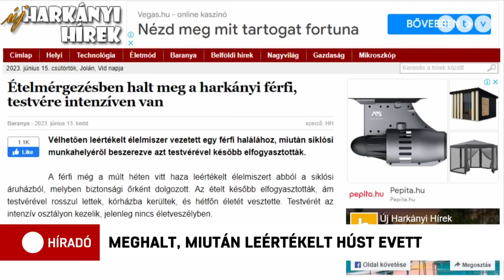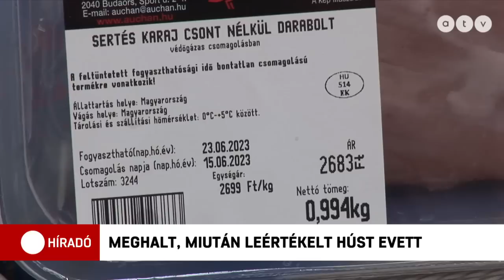Meghalt egy baranyai férfi, miután evett egy harkányi áruházban vásárolt leértékelt húsból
A helyi sajtó egyértelmű összefüggést lát, a rendőrség azonban nem erősítette meg a feltételezést. A híradónk által megkérdezett szakemberek eltérőn látják a történteket.